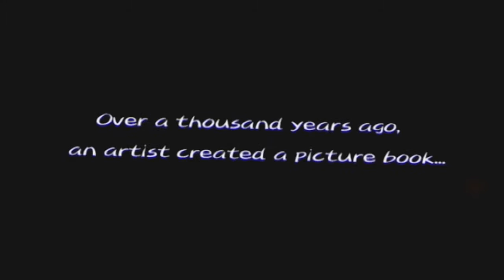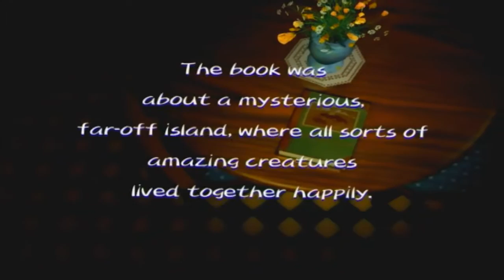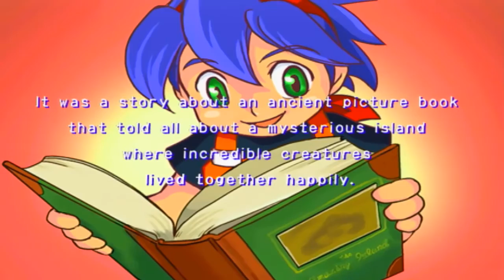Amazing Island Game Sample - GameCube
Game starts at 3:48 / Mini-games start at 26:05

Sorry for the lack of footage folks; during an "automatic update", my graphics driver was screwed up and started making captures look awful, so we had to uninstall, reinstall, and modify various programs. So far, the only thing that works for systems is an older, more cumbersome version of our capture device (Hauppauge), so that's what we're going with.

Anyway, "Amazing Island" is an odd little mini-game collection / monster making hybrid developed in 2004 by Ancient and Hitmaker and published by Sega. The player creates an avatar (a boy or girl named Andy or Michelle by default) who are sent to a magical land (Amazing Island) through the power of their dreams and imagination to help a tribe of ancient creatures known as the Maboo to remove a possessing spirit known as the "Black Evil". Due to the Maboo's peaceful and "unimaginative" nature, they were incapable of defending themselves from the Evilings and were slowly captured and converted into minions until almost no one remained. Your job is to rescue the Maboo and gain "Vision Orbs", which drives off the Black Evil, restores portions of the Island, and earns the player new abilities and items to customize their monster allies that the player makes.

The bulk of the game takes place through monster customization and mini-games, as players can earn all sorts of parts and abilities to create bigger and better monsters. Initially, you are fairly limited and can only make a general monster through a questionnaire posed by the Maboo, but as you gain more vision orbs and parts, you can draw your own creatures, utilize new frames (different skeletons / body types), and improve the stats and outcome of your creations. Players can arrange parts in almost any fashion, creating all sorts of deformed oddballs with varying stats for speed to help win races or power to help fight enemies to elemental affinity which can help in certain mini-games like lava-spinning. The mini-games are mostly simple in theory but tricky in practice, mostly utilizing the A/B buttons, mashing and timing and range from mad dashing, fighting, volleying, shooting hoops, and more. Events have a limited number of "Chance Stars" (or "lives") and must be completed in their entirety to progress; if you fail too many mini-games and lose all your chance stars during an event, you must start the event over from the beginning.

Graphically, the game is serviceable for its intended audience and it sounds par the course (as in, nothing really stands out, but it is in no way a detriment). It is a modest but satisfying blend of "Mario Party" and "Magic Pengel", helping it stand out within the niche monster-sim genre, although it is deceptively challenging in spots and fairly short. Amazing Island has just enough meat on its bones to help it stand out as one of the more unique entries in the GameCube line-up and is worth tracking down for cheap if you're looking for lesser-known GC games. This is a video showing some of the game in action. Enjoy.